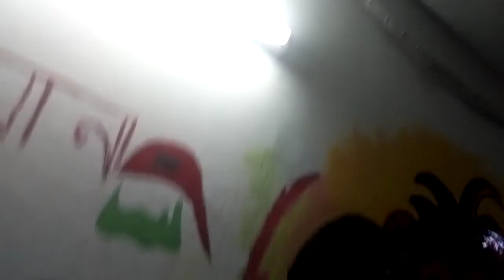Rag 41 | র‍্যাগ ৪১ | জাবি | Ju